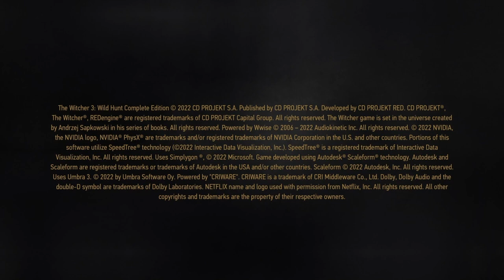WIEDŹMIN DZIKI GON ODC 1#